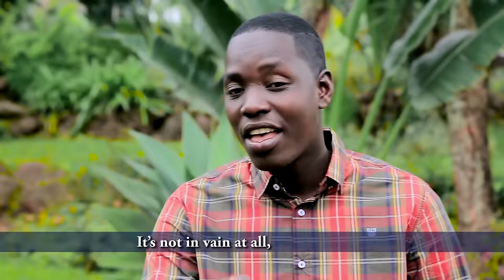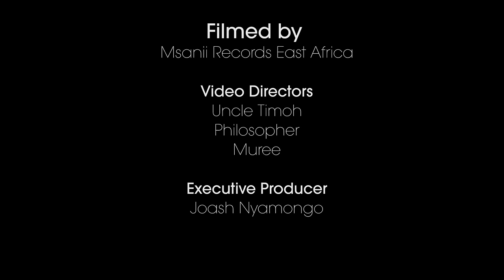Sio Bure by Zabron Singers (Official Video)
•Follow us on other social media (Instagram/Facebook).